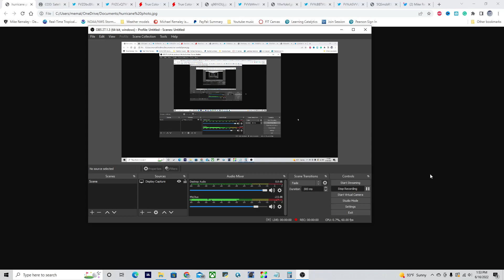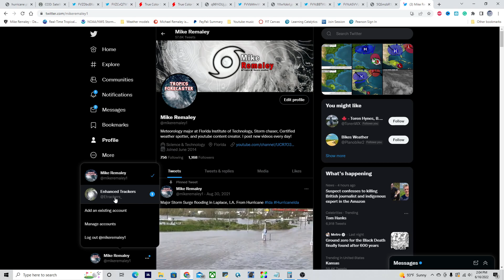The Storms Are Coming! - What's next? What you need to know about the 2022 Hurricane Season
The Storms Are Coming! - What's next? What you need to know about the 2022 Hurricane Season. More tropical storms and hurricanes are coming, Who could be impacted and how bad will the 2022 Atlantic hurricane season get? Plus, I take a look at Invest 93L and where it could be going over the next 5 days.

Timestamps:
0:00 Overview of the tropical acitvty
1:40 Invest 93E in the East Pacific
2:13 Invest 93L in the Atlantic
3:59 Who is at risk this hurricane season??
6:24 Hurricane impact risk areas for 2022
7:57 MDR warming up big time!
9:22 Less shear, big storms!
10:26 Closing